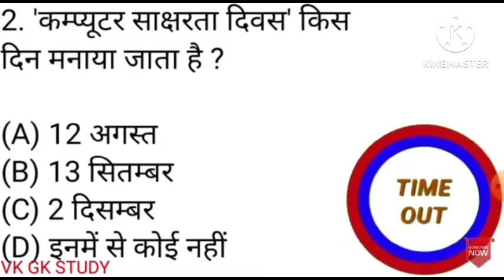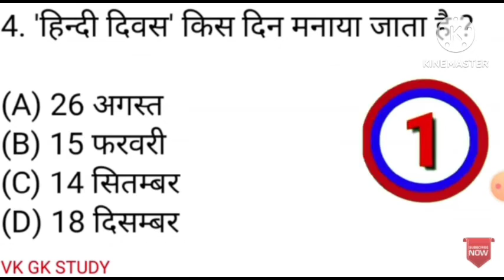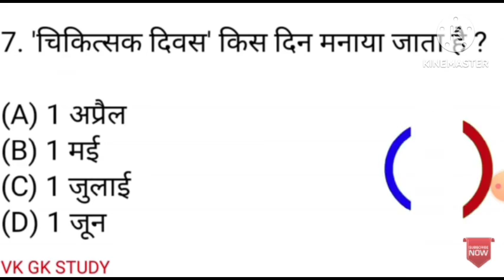🤔Answer @Gernal Of Knowledge .and Subscribe to like